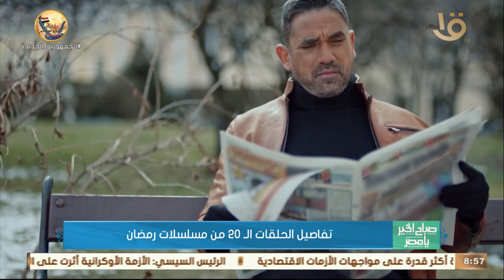صباح الخير يا مصر | تفاصيل الحلقات الـ 20 من مسلسلات رمضان